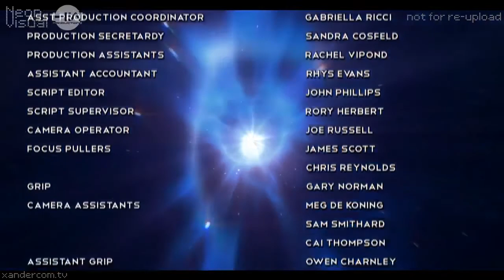Doctor Who series 3 episode 2 time looped